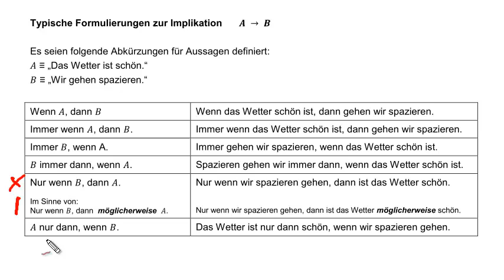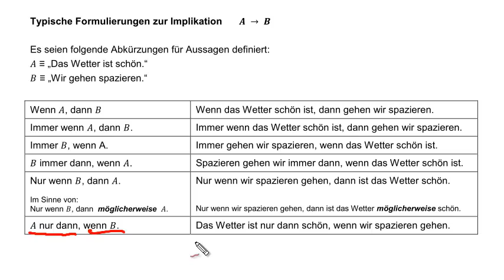Aussagenlogik: Formulierungen zur Implikation